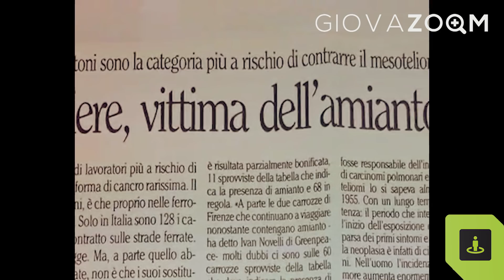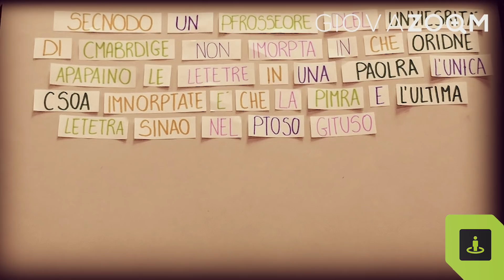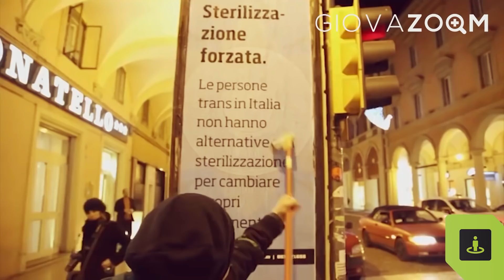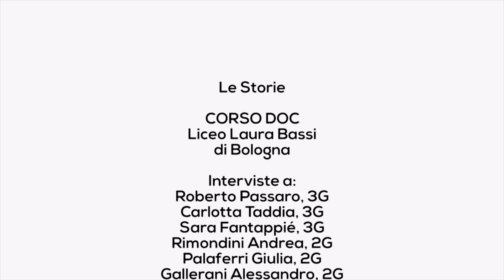Le Storie - Volti del Corso DOC del Liceo Laura Bassi di Bologna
All'interno dello storico Liceo Laura Bassi di Bologna c'è un corso molto speciale che favorisce lo sviluppo della creatività dei giovani e porta ragazze e ragazzi ad approfondire direttamente alcuni temi di grande attualità ed importanza.

Stiamo parlando del Corso DOC (Liceo Documentaristico – Cinematografico), realizzato grazie anche alla collaborazione con l’Associazione Documentaristi Emilia-Romagna.

Abbiamo chiesto a studenti e studentesse di raccontarci la loro esperienza in questo breve video.